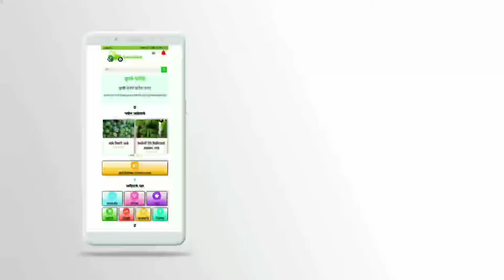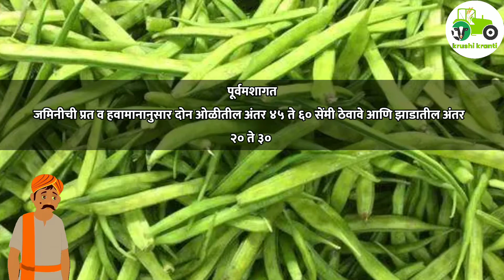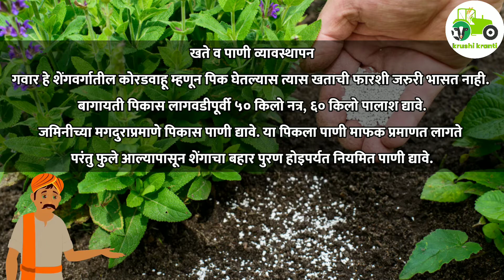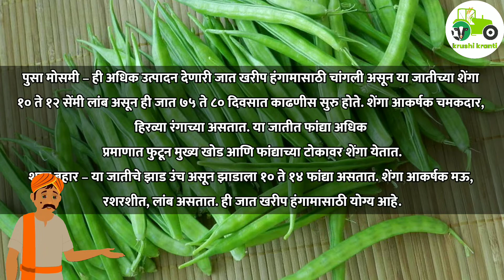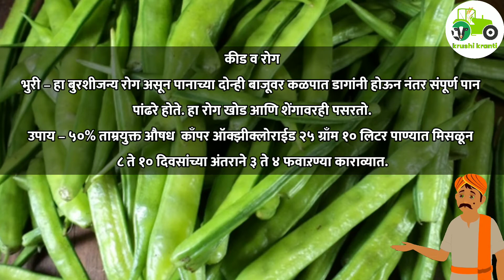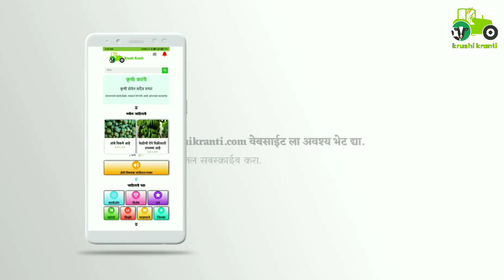गवार लागवड माहिती-तंत्रज्ञान । gavar lagvad mahiti | guar plantation | krushikranti.com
आज आपण बघणार आहे गवार लागवड माहिती-तंत्रज्ञान

धन्यवाद.